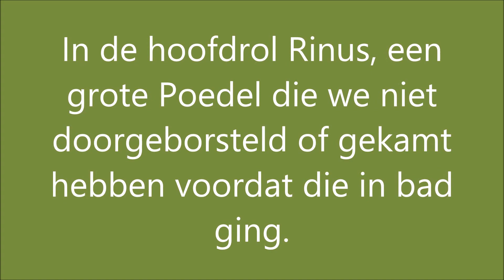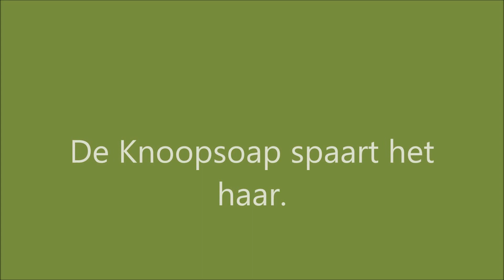Nature Animal Knoopsoap